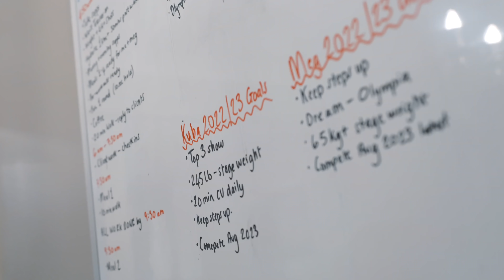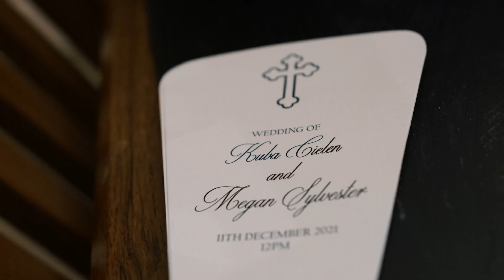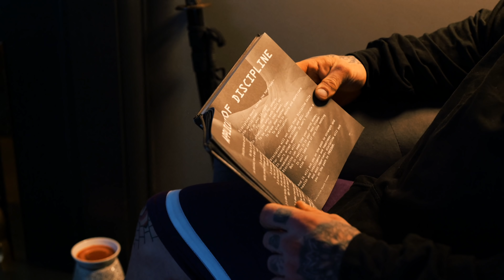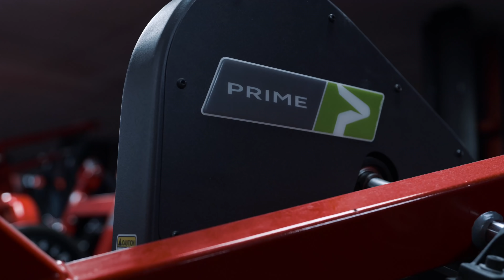Demolishing Our Delts // The Process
MK coaching Instagram - mkelitecoaching